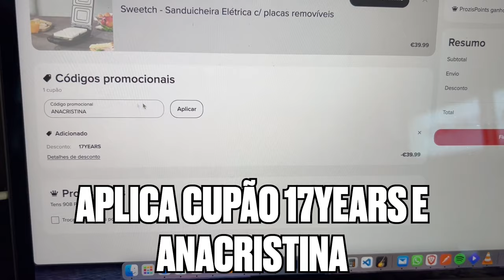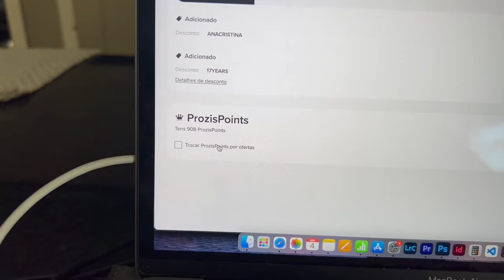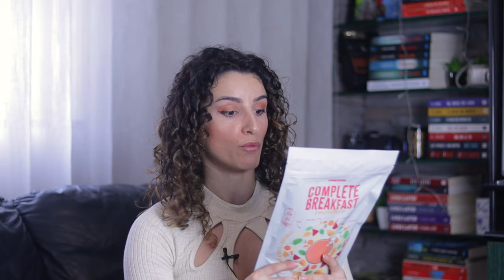MEGA UNBOXING PROZIS - Tudo o que encomendei este mês e mega promoções do aniversário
espero que estejam bem!

Hoje trago um unboxing Prozis com produtos essenciais e para te ajudar a fazer a encomenda deste mês porque estão com mega promoções de aniversário. APROVEITA!

um beijinho grande a todos e obrigada pela presença eheh